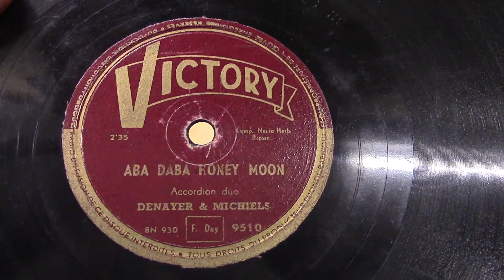Oscar Denayer en Maurice Michiels: Aba daba honey moon. (ca 1950).